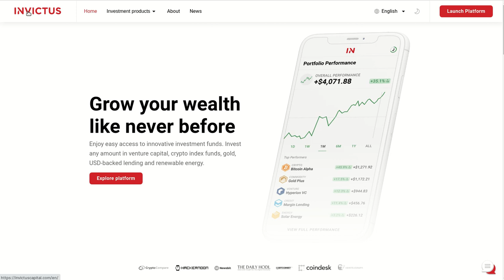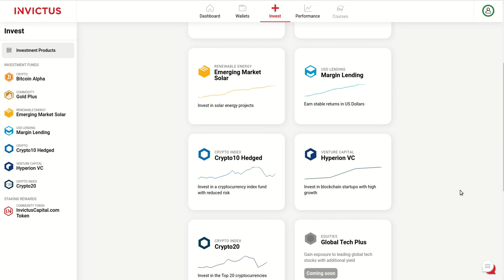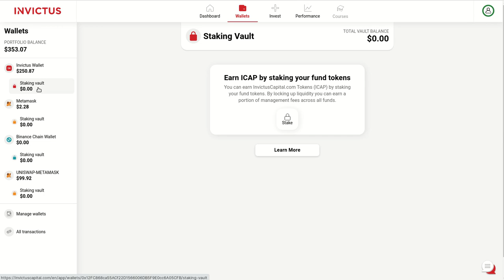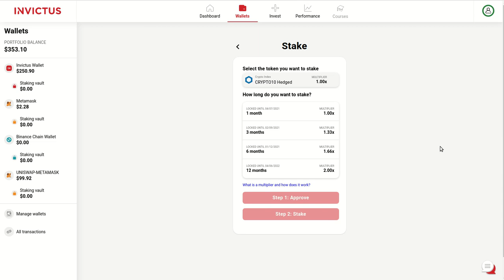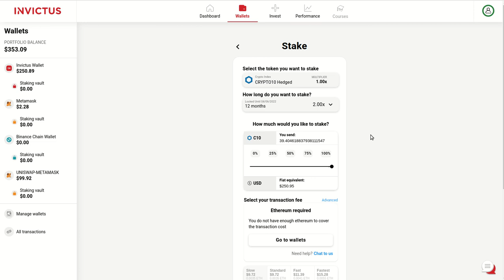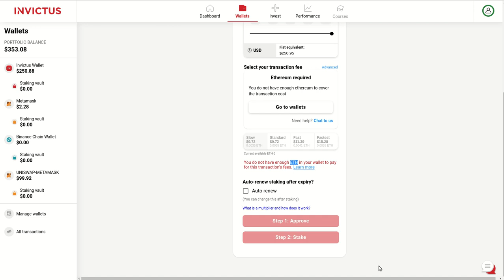✔️✔️✳️💠📳 𝗙𝗢𝗡𝗗𝗢 𝗗𝗘 𝗜𝗡𝗩𝗘𝗥𝗦𝗜𝗢𝗡 𝗜𝗡𝗗𝗘𝗫𝗔𝗗𝗢 𝗘𝗡 𝗖𝗥𝗬𝗣𝗧𝗢 - 𝗜𝗡𝗩𝗜𝗖𝗧𝗨𝗦 𝗖𝗔𝗣𝗜𝗧𝗔𝗟 ✔️✔️✳️💠📳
Hola a tod@s buen dia, quiero presentarles el 𝗙𝗢𝗡𝗗𝗢 𝗗𝗘 𝗜𝗡𝗩𝗘𝗥𝗦𝗜𝗢𝗡 𝗜𝗡𝗗𝗘𝗫𝗔𝗗𝗢 𝗘𝗡 𝗖𝗥𝗬𝗣𝗧𝗢 - 𝗜𝗡𝗩𝗜𝗖𝗧𝗨𝗦 𝗖𝗔𝗣𝗜𝗧𝗔𝗟, con el cual puede colocar desde sus wallets de Metamask, Binance Chain Wallet desde 100 USD en ETH para 2 tipos de productos basados en las 10 y las 20 mejores cryptos del mercado, y ademas podemos hacer un stacking de nuestra inversion y ganar tokens de ICAP.

✦  !𝗤𝘂𝗶𝗲𝗿𝗲𝘀 𝗶𝗻𝘃𝗶𝘁𝗮𝗿𝗺𝗲 𝗮 𝘂𝗻 𝗰𝗮𝗳𝗲!
🔑 ₿𝗜𝗧𝗖𝗢𝗜𝗡: 17B58WsPdg2k9nwTWN1gcTy9tquwej7Gve
🔑 𝗘𝗧𝗛𝗘𝗥𝗘𝗨𝗠
𝗘𝗥𝗖𝟮𝟬: 0x17d1dcc02ae89167de3bebd2821af1989f06a9f1
𝗕𝗘𝗣𝟮𝟬: (BSC): 0x17d1dcc02ae89167de3bebd2821af1989f06a9f1
𝗕𝗘𝗣𝟮: bnb136ns6lfw4zs5hg4n85vdthaad7hq5m4gtkgf23